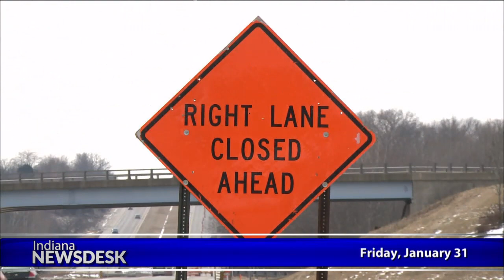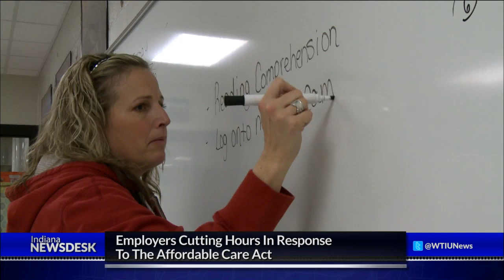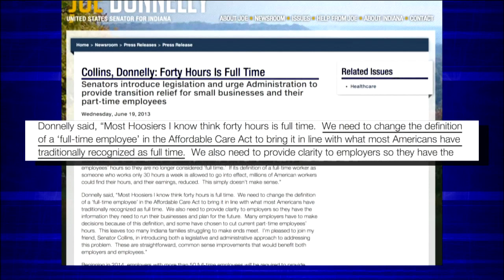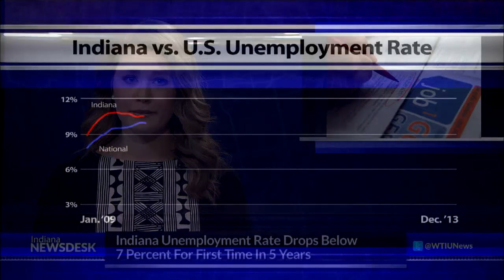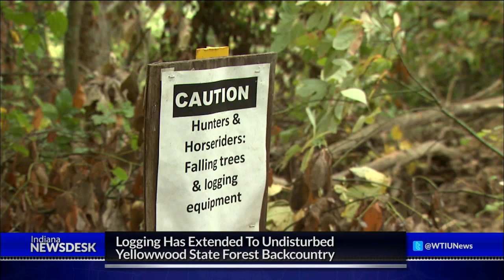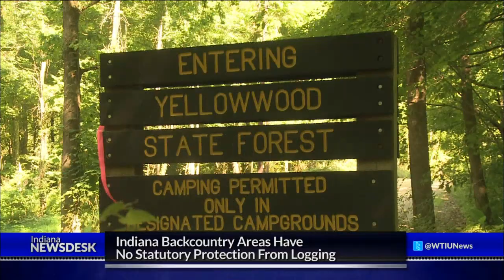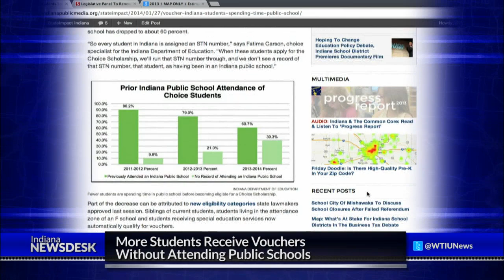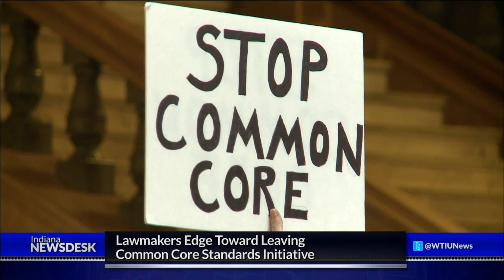Indiana Newsdesk, January 31, 2014 ACA Insurance Mandate & State Forest Logging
More News "Indiana Newsdesk" reports on the Department of Natural Resources increased logging operations. State officials say careful tree management is keeping the forest in check, but the Indiana Forest Alliance argues the DNR's actions are changing the landscape of the forest.

Employers are speaking out against the Affordable Care Act's mandate to provide health insurance for employees working more than 30 hours per week. Jashin Lin explains how the law has been affecting workers and their employers.

And we go live to Statehouse reporter Brandon Smith to discuss the latest on HJR-3, the proposed constitutional amendment banning same-sex marriage.